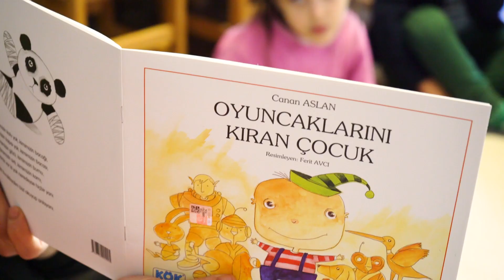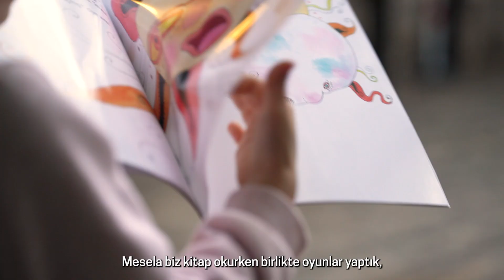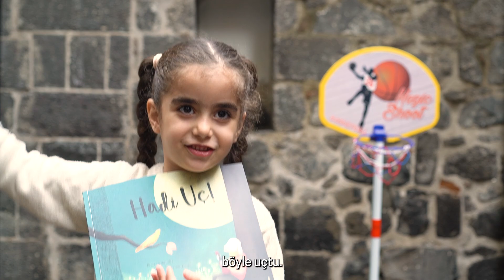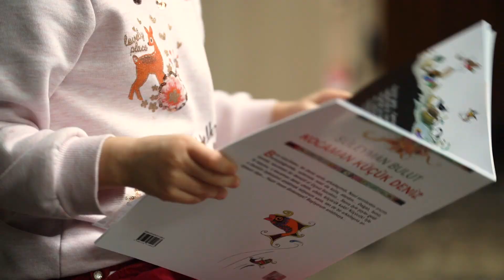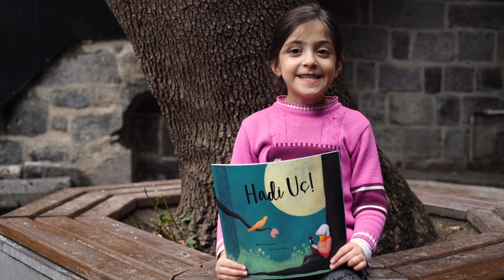Okuyan Bir Gelecek Kampanyası | AÇEV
Çocuklara erken yaşlardan itibaren kitap okumanın önemi konusunda toplumda farkındalık yaratmayı hedefleyen Okuyan Bir Gelecek projesi kapsamında erken çocukluk uzmanlarının seçtiği nitelikli çocuk kitaplarına ünlü sanatçılar, uzmanlar ve yazarlar ses veriyor. Okunan her kitapla birlikte, çocuklar yeni kelimeler öğreniyor.

Dil ve düşünme becerileri gelişen çocuklar okuma yazma dönemine daha hazır hale gelirken, bir yandan da platform üzerinden yapılan bağışlar ile kitaplara erişimi olmayan çocuklar Okuyan Bir Gelecek setleriyle buluşuyor. Çocuklara gönderilen setlerin içinde resimli hikaye kitapları, oyun ve etkinlik önerileri, resim defteri, kuru boya, oyun hamuru, geometrik şekil oyunu, bilim çocuk dergisi bulunuyor. Setlerin gönderildiği her haneyi AÇEV’in gönüllü eğitimcileri arayarak ebeveynlere, setin içinde yer alan eğitsel malzemeleri kullanarak çocuklarının gelişimini nasıl destekleyebileceklerini açıklıyor.

Hedefimiz bağışçılarımızın desteği ile 100bin çocuğa ulaşabilmek ve Okuyan Bir Gelecek yetiştirebilmek.